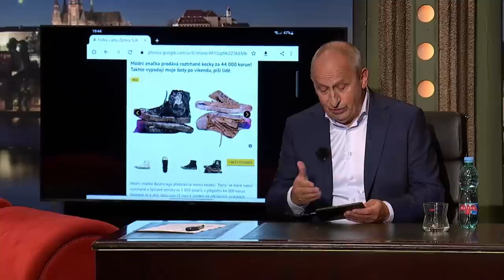Stalo se - Show Jana Krause 15. 6. 2022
Marek Vašut, Jitka Zelenková, Krasoplavci.

TV premiéra 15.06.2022 – 23. epizoda XIII. řady Show Jana Krause

V tomto dílu Show Jana Krause se představili herec Marek Vašut, zpěvačka Jitka Zelenková a mužský tým synchronizovaného plavání Krasoplavci.

👉 PODPOŘTE EMILA! 😉